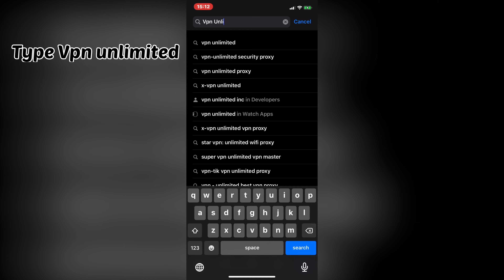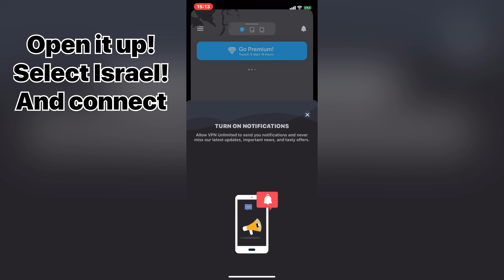How to change ragion for bonus challenge in IOS in pubg mobile??💯